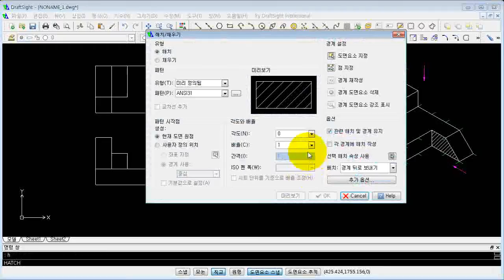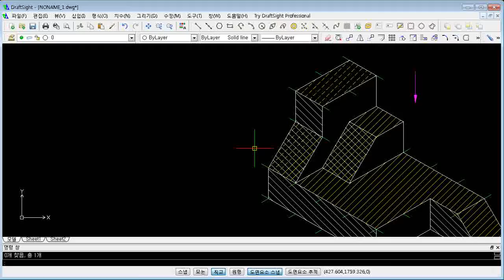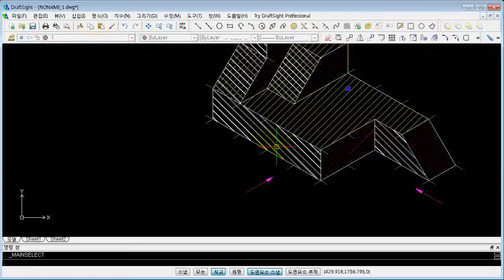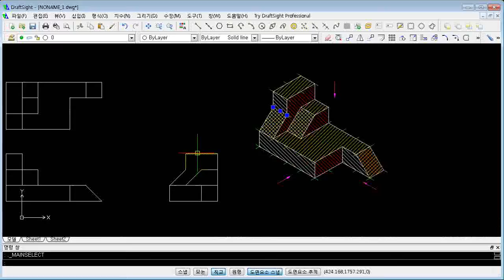Draftsight 투상법 3 (How to draw 3rd angle projection-3 )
무편집본이라 실수가 많습니다. 양해해 주시기 바랍니다.
다른 질문이 있으시면 언제든지 제 블로그를 찾아주세요.